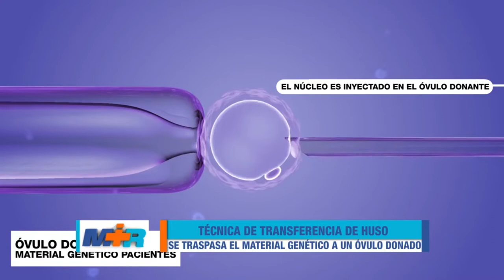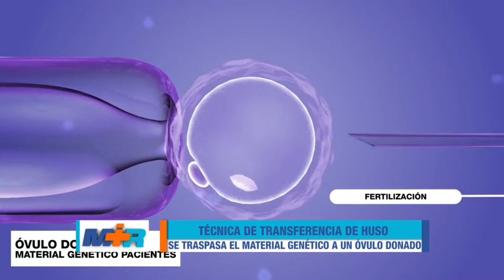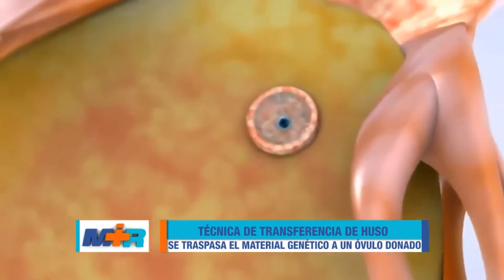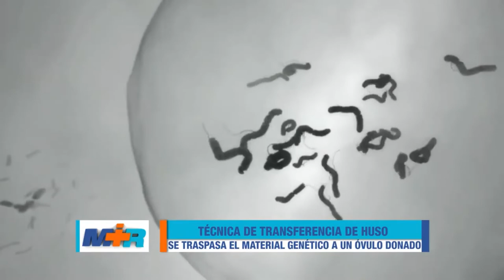Medicina al Rescate desde la Argentina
Los Doctores, Luciano Gutierrez P., Ariel Ahumada y Juan Ignacio Manara en una entrevista desde la Argentina para conversar sobre, reproduccion asistida y los proyectos que lleva adelante el Centro Vida FIVGO esta gestion.